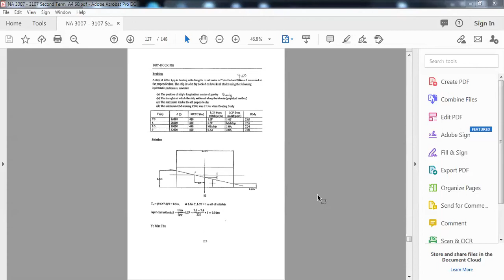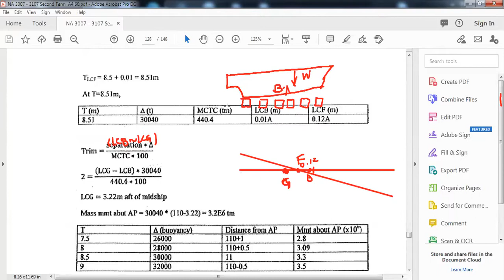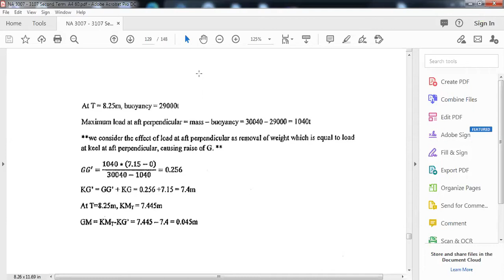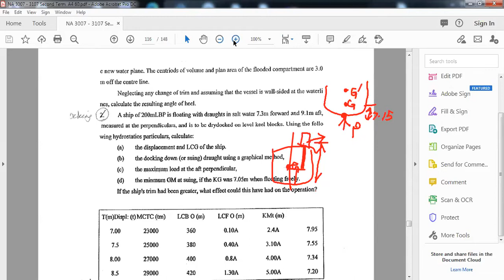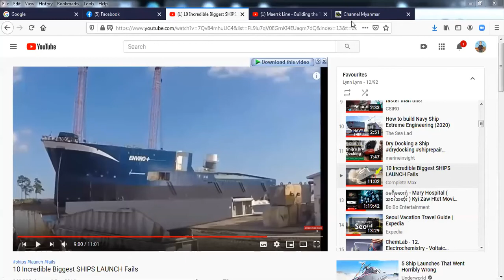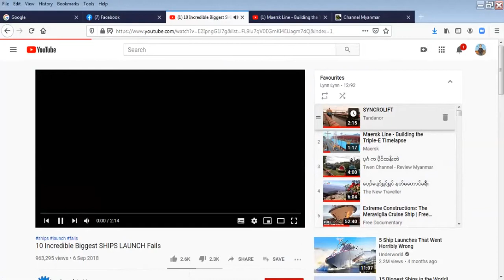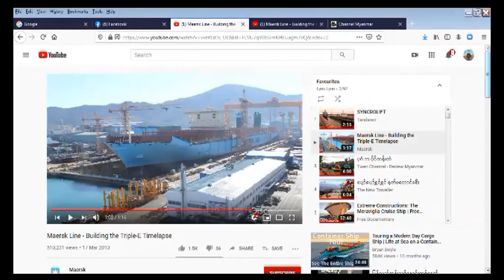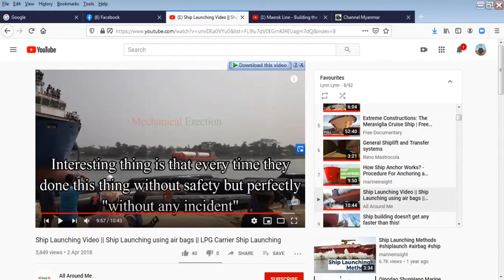NA 3107 Lecture 11 Docking 2 1.9.2020